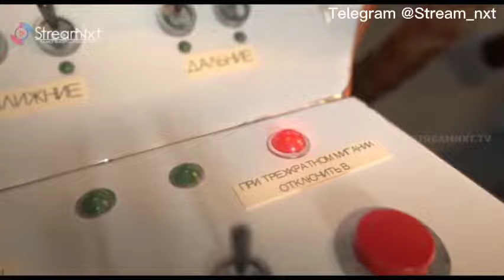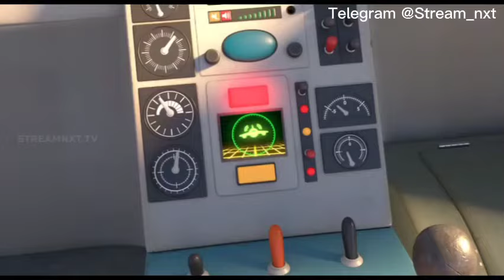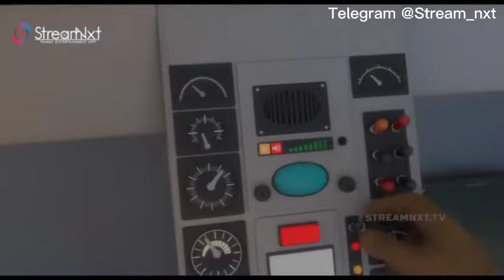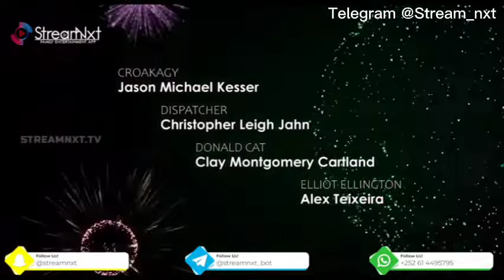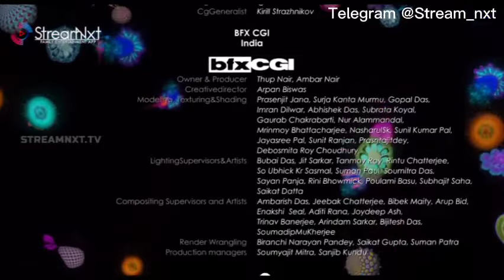cartoons afsomali cusub space dogs return to earth afsomali 2022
subscreib👍like👍share👍 comment👍 please